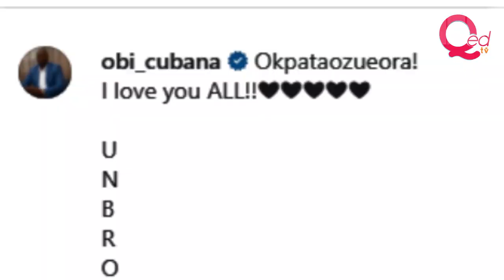Obi Cubana spends third day in EFCC custody